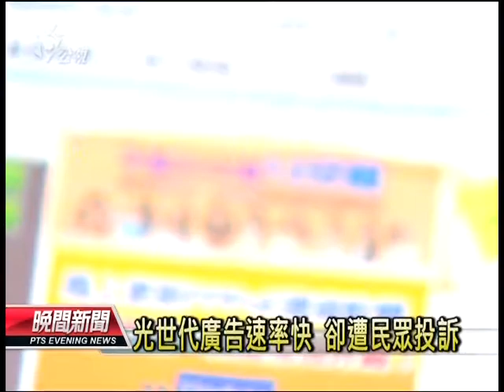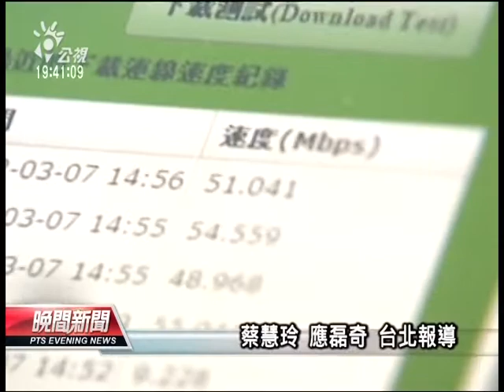20130222 公視晚間新聞 光世代廣告挨罰 中華電信敗訴定讞